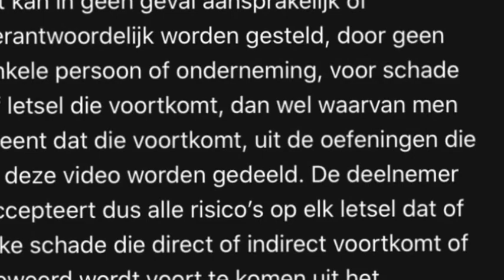Gunther’s Family Fit yin yoga voor een goede nachtrust met Mirjam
Het thuis deelnemen aan de gedeelde oefeningen is geheel voor eigen risico. Family Fit kan in geen enkel geval aansprakelijk of verantwoordelijk worden gesteld, door geen enkele persoon of onderneming, voor schade of letsel die voortkomt, dan wel waarvan men meent dat die voorkomt, uit de oefeningen die in deze video worden gedeeld. De deelnemer accepteert dus alle risico's op elk letsel dat, of elke schade die, direct of indirect voortkomt of beweerd wordt voort te komen uit het uitvoeren van deze oefeningen. De oefeningen zijn op geen enkele wijze bedoeld om medisch of professioneel mensen te genezen. De video is gemaakt voor gezonde mensen zonder lichamelijk aandoeningen van welke aard dan ook. Raadpleeg altijd uw huisarts, voordat u een verandering in uw bewegingspatroon aanbrengt.